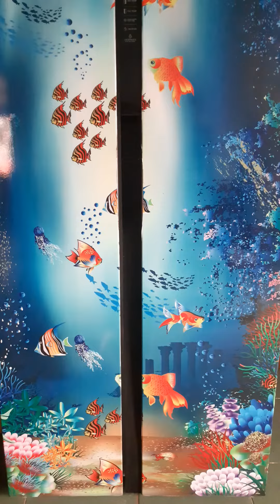Món ăn quê mình đơn giản lắm. Mẹo nhỏ khử mùi tủ lạnh không hôi #...